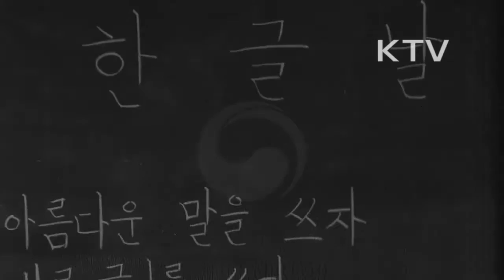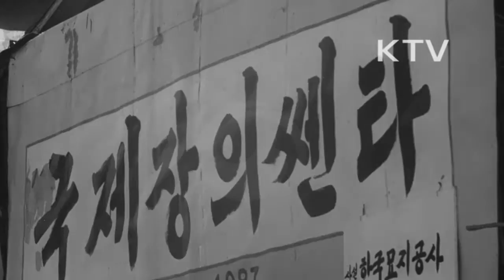대한뉴스 제 695호-한글은 우리의 얼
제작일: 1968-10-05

한글노래 및 거리에 즐비한 외국간판들.
-노래와 우리나라 자연, 공원, 시가지 표정으로 구성.
-노래가사 :  강산도 빼어났다 배달의 나라 , 긴 역사 오랜전통 지녀온 겨레 ,   거룩한 세종대왕 한글 펴시니 , 새 세상 밝혀주는 해가 돋았네 , 한글은 우리 자랑 문화의 터전 ,이 글로 이 나라의 힘을 기르자.
-학교에서 국어수업을 받는 학생들.
-거리에 즐비한 외국어 간판, 외래어 간판 모습.